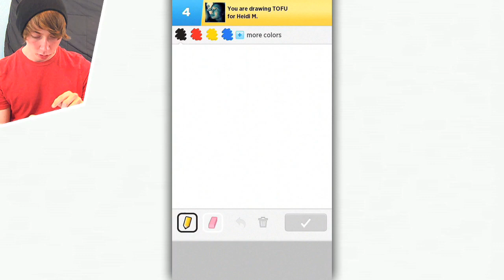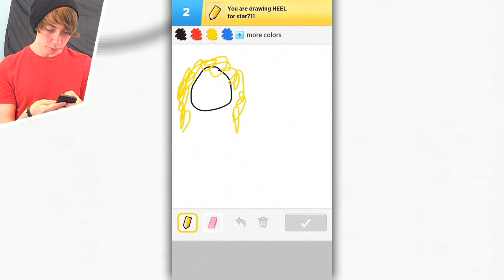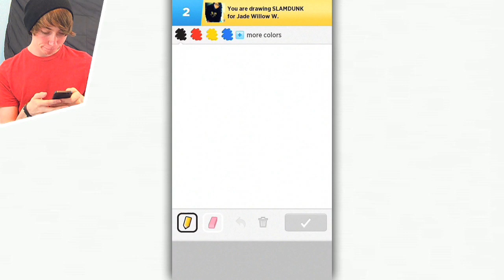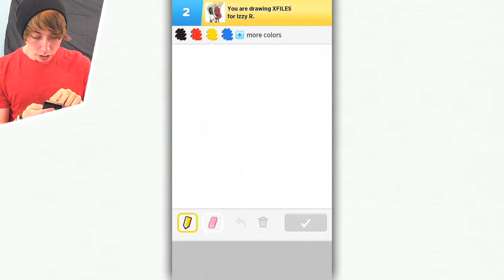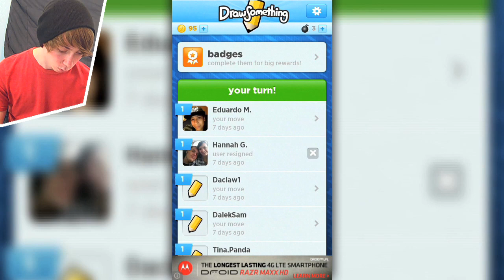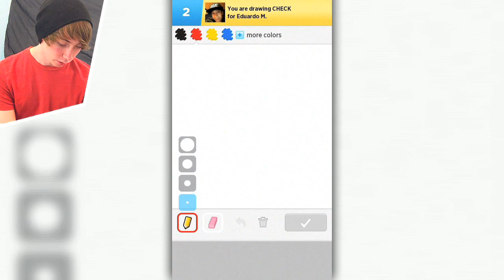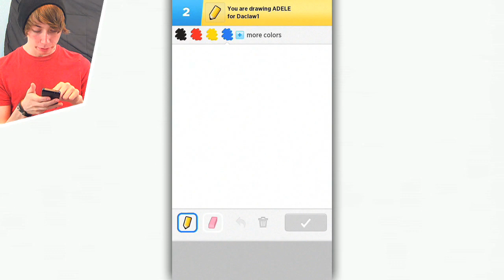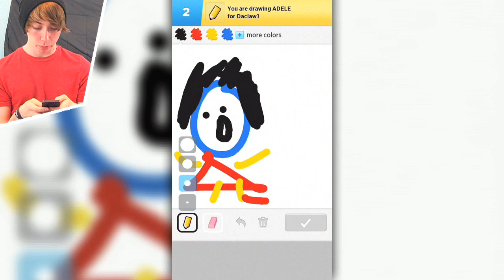Draw Something - ADELE - Part 3 (iPhone Gameplay Video)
Wanna play Draw Something with me? My username is lonniedos ^_^

Lonnie plays Draw Something - ADELE - Part 3 (iPhone Gameplay Video)

This is part 3 of my video game commentary playthrough / walkthrough series of "Let's play Draw Something" for the iPhone / iPod Touch / iPad / Android phones and other non iOS devices.

In this episode, I draw pictures of tofu, a heel, s slamdunk, xfiles, a pillow, a check, and the singer Adele.

Links!